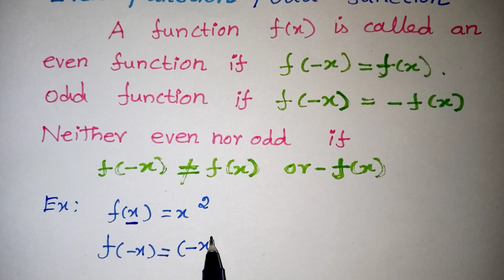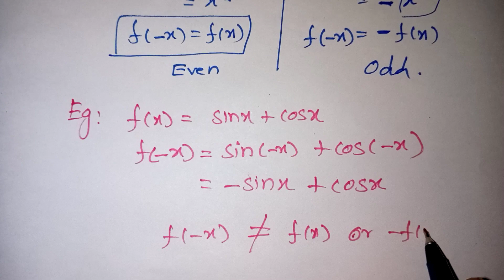Even and odd functions in Tamil || Odd, Even and Neither functions in Tamil / Kalvikan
Even and odd functions in Tamil || Odd, Even and Neither functions in Tamil